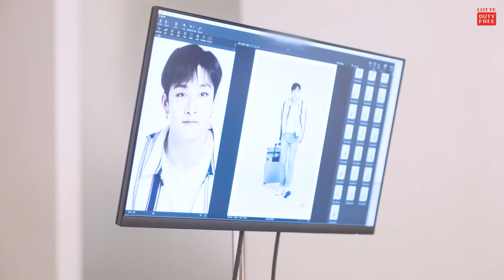[KOR] LDF X Stray Kids Photo Shoot Behind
LOTTE DUTY FREE  X Stray Kids(@StrayKids)

포토 촬영 현장 비하인드 영상🎥📷
잘생김 폭발🧨 Step Out! 스트레이 키즈 촬영 현장!

보는 내내 과몰입되는 8人 8色 매력돌 스트레이 키즈❤️
두 눈 크게 번-쩍👀 다같이 안구정화🥰

봐도봐도 또 보고 싶은 스트레이 키즈의 매력을 지금 바로 확인해보세요💗